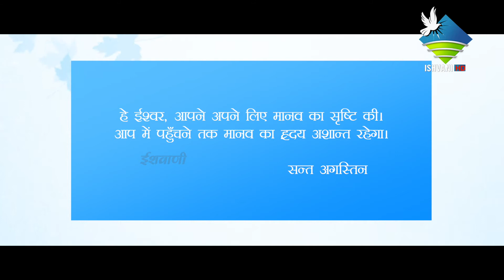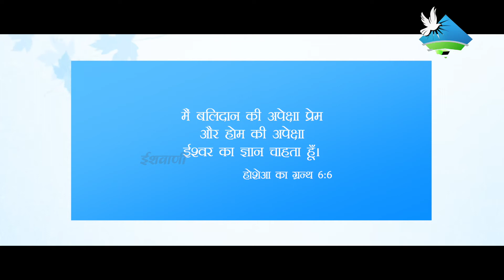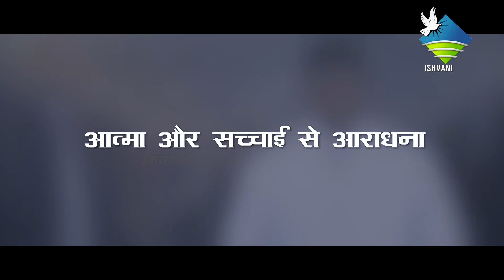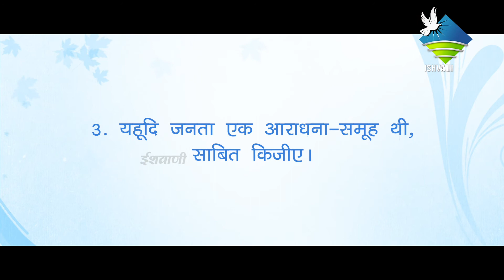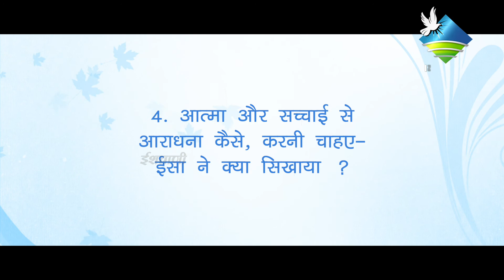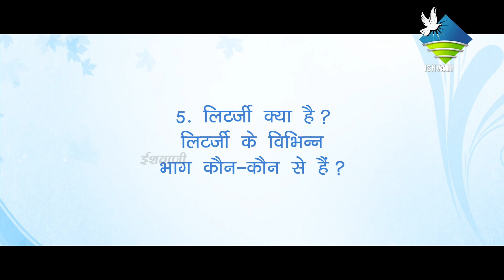Hindi Catechism Class-9 Chapter-1 | धर्मशिक्षा कक्षा-9 पाठ -1 | Mukti Ki Raah Par | Fr. John | 2021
Mukti Ki Raah Par | Fr. John Kondooparambil | 2021
Hindi Catechism Class-9 Chapter-1 | धर्मशिक्षा कक्षा-9 पाठ -1

Crew -
Producer : Diocese of Ujjain
Camera : Joemon MJ
Editing : Joemon MJ
Audio : Jomy Jose & Deego Francis
Lights : Shibu Wayanad
Graphics : Bennet P. Biju
Co-Ordinator : Fr. Stanto Vazheeparampil
Special Thanks : Fr. John Kondooparambil